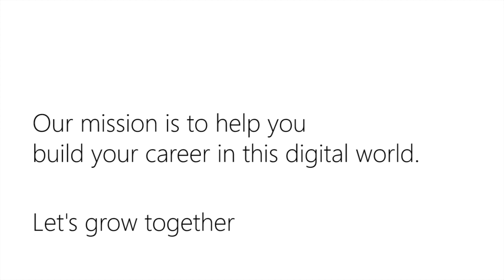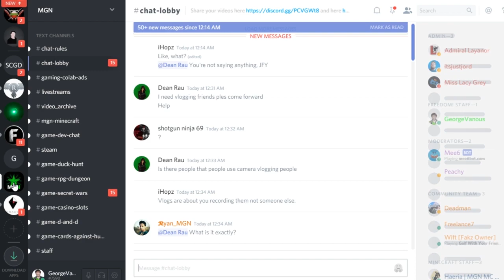Freedom! is a game publisher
Dreamscaper is the first game we published on Steam!

Our goal is to publish 10 games a year of Dreamscaper quality as Freedom! Games, the shiny new game publishing division of Freedom!

▼ Chapters
0:00 - Freedom! is a game publisher
0:21 - Our first game
1:24 - Freedom! Games vs. MGN Studios
2:44 - Final words by George
4:20 - Freedom! Mission Statement

Freedom! partners get 110% revenue share for all videos they make about the games we publish.

Freedom! partners also get EXCLUSIVE early access to new Steam games like Dreamscaper before everybody else on YouTube, Twitch and Facebook Gaming. Games.

Dreamscaper early access launched worldwide on August 14, 2020.

▼ About us
- Game publishing division of Freedom!
- MCN (multi-channel network), our community of YouTubers
- MGN (multi-gaming network), our community of gamers
- Collaborate with our community and let’s grow together as a family!

That's it!